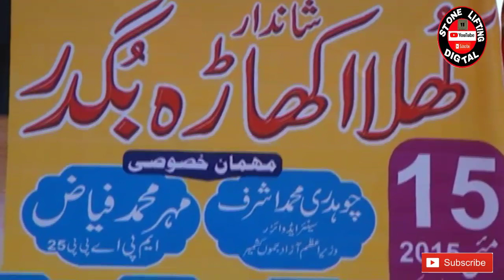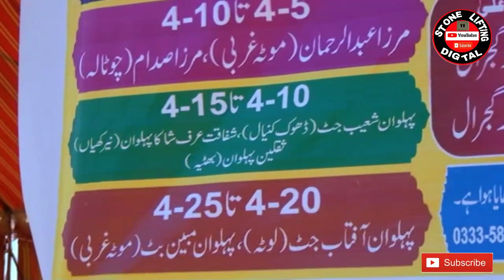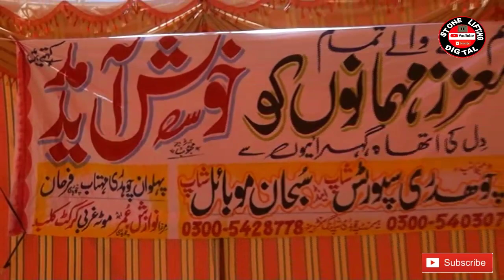CHALLANGE AKHARA BUGDAR |DHOK GUJRAL|2015|PART 1|STONELIFTING PAKISTAN,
Akhara Bugdar Dhok Gujral 5 May 2015 (Part *1)